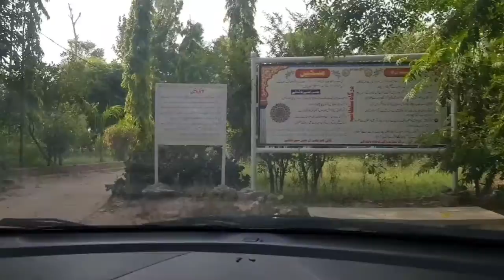Gurdwara Nankana Sahib |Nankana Sahib City Pakistan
Over view of Nankana city.  Their villages.  Town .universities . Bazar . Gurdwara Nankana Sahib .